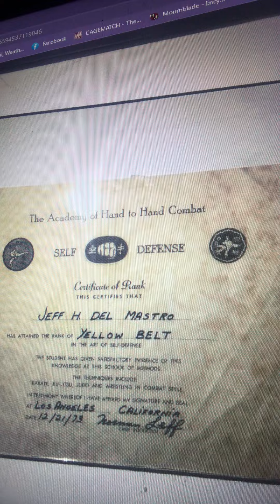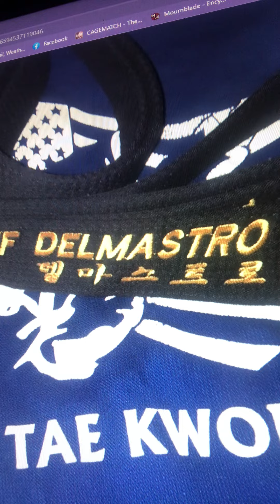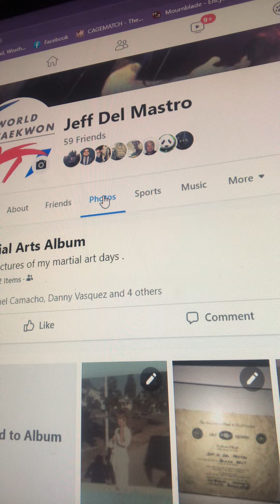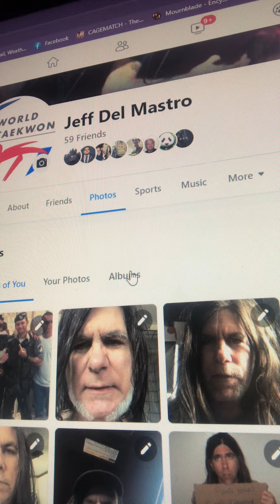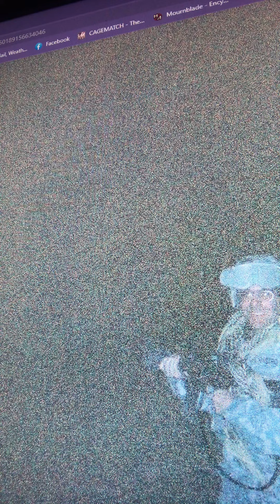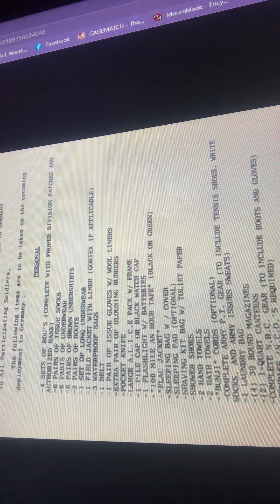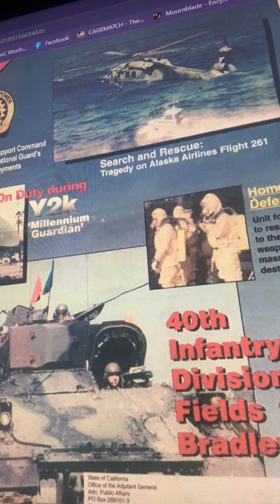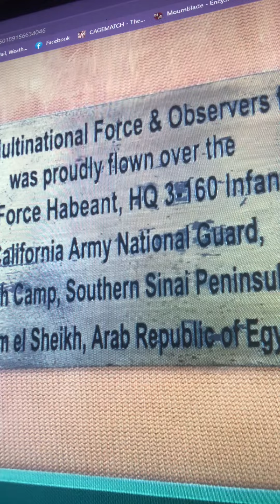YouTuber Claims Jeff is a Fake Martial Artist and Veteran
This goes to The Sultan , Mac Dohh , ECWHardCore and 420Lemon

A bunch of Gen X dumb asses.

I will throw with any of you man bun morons.